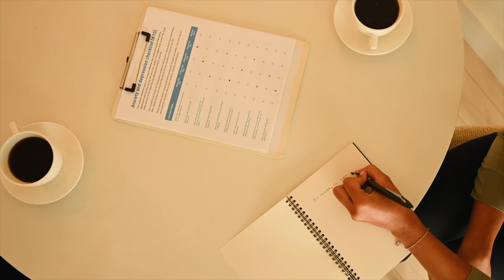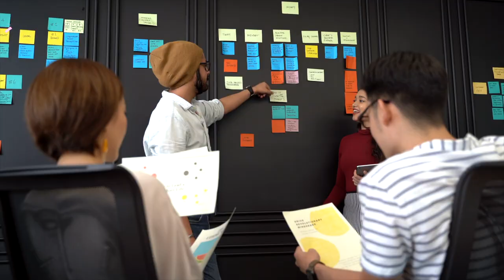Week in the Life of an HR Masters Student at Aston University | Lectures, Seminars, Careers Advice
Welcome back to HR Talks with Lish! In today's video I am talking you through what a week in the life of a HR Masters student looks like. it's been a while since I graduated from University but I thought I would share what my week looked like and hopefully you can take some tips and advice from it!

Links to working from home equipment
Phone stand
Wireless keyboard and mouse

HR Talks with Lish is a community that provides tips and advice to aspiring HR professionals, interns, students, graduates and anybody interested in entering the world of Human Resources. Our mission is to provide a realistic insight into the journey from a HR student perspective to the ultimate goal of being a successful expert within the field.

The tips and advice provided are very specific to successfully landing HR intern positions, interviews, understanding the courses and memberships available, thriving within the field and utilising platforms such as LinkedIn to stand out from the crowd.